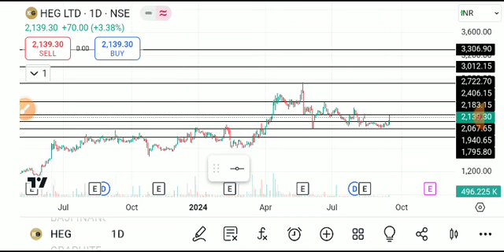HEG SHARE LATEST NEWS TODAY/HEG SHARE BUG BREAKOUT/HEG SHARE TARGET/HEG SHARE BREAKOUT